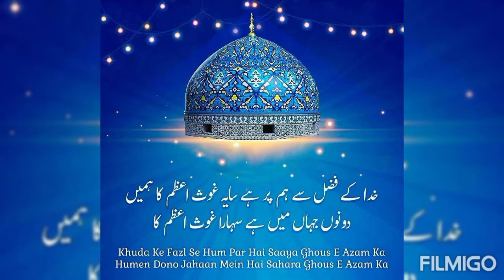Manqabat | Ya Abdul Qadir Jilani | DANISH NAATS OFFICIAL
Manqabat
Ya Abdul Qadir Jilani
Ya Mueen ud deen
Kalam By Adnan Hussain
Beautiful Manqabat About Ghous e Azam

Kia Shan Hai Teri Salle aala